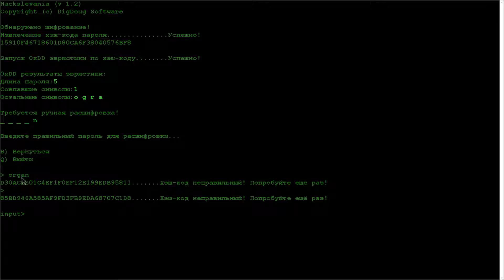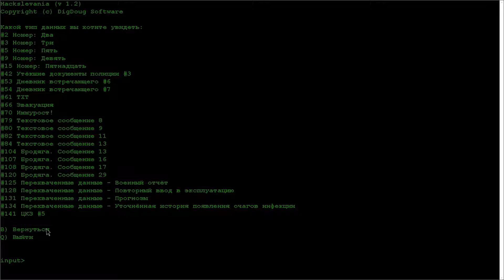Трое на борт, не считая собаки! Прохождение Dead State Reanimated (#30)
Наконец-то вернулся в ранее посещёную локацию, и забрал троих выживших дожидавшихся своей судьбы в закусочной. Дождались.. Убежище теперь напоминает оживлённостью вокзал в час пик. На обратном пути зашёл на свалку автомобилей, она была забита бывшими людьми , которые как стояли в очереди к заправке, так в ней и обратились...  В доме за свалкой нашёл собаку, и убедил её пойти с нами, думаю в Убежище её затискают до дыр :)))